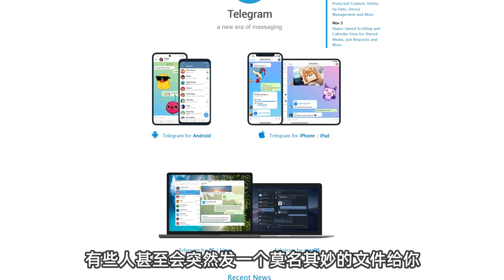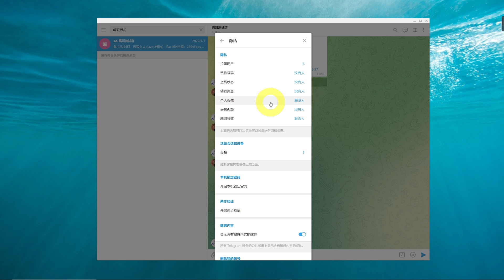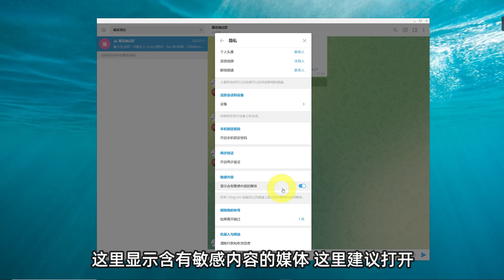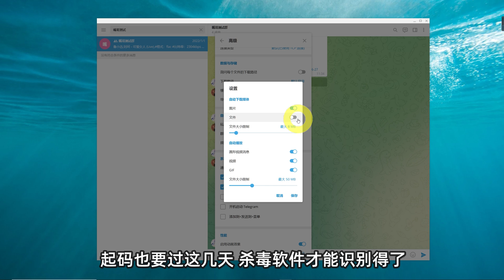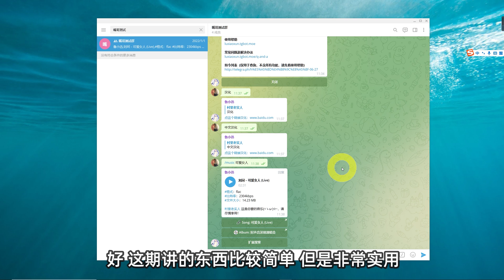玩电报这几个地方一定要设置好，不然很危险！telegram电报隐私设置，避免木马病毒感染